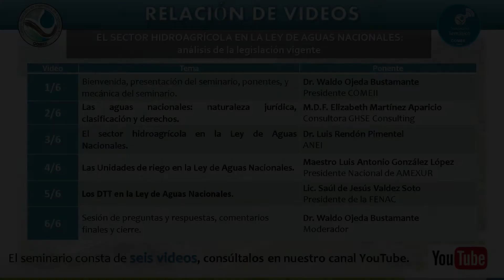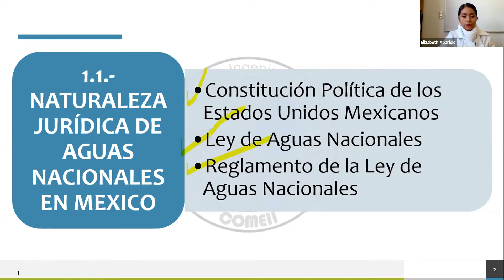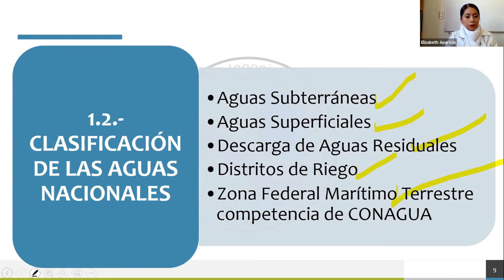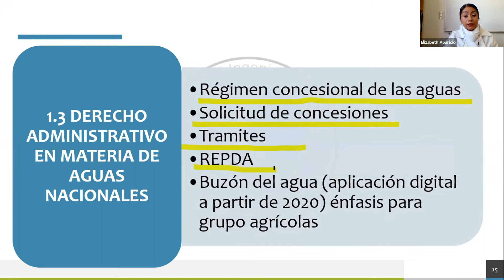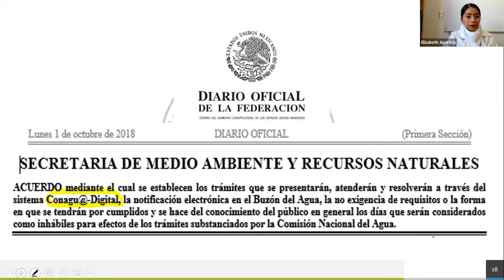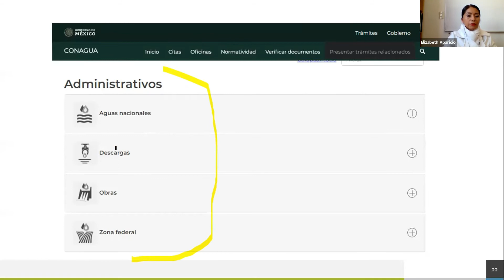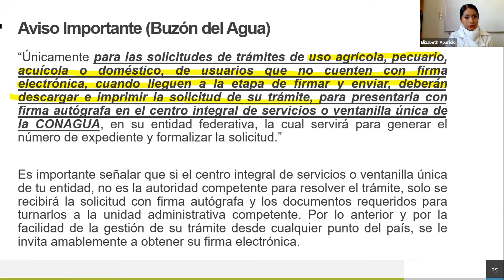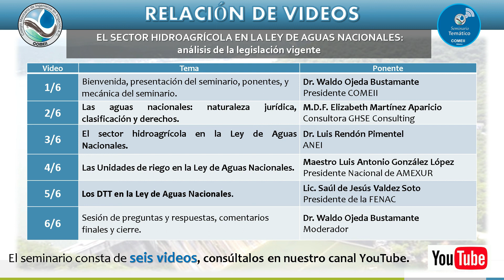2/6. Las aguas nacionales: naturaleza jurídica, clasificación y derechos.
Séptimo Seminario Temático
EL SECTOR HIDROAGRÍCOLA EN LA LEY DE AGUAS NACIONALES:
análisis de la legislación vigente.

El seminario consiste de seis videos.
Segundo Video de seis (2/6) que corresponde a la presentación "Las aguas nacionales: naturaleza jurídica, clasificación y derechos" por la M.D.F. Elizabeth Martínez Aparicio. GHSE Consulting.

El seminario consta de seis videos:
1. Bienvenida, presentación del seminario, ponentes, y mecánica del seminario. Dr. Waldo Ojeda Bustamante. Presidente COMEII.

2. Las aguas nacionales: naturaleza jurídica, clasificación y derechos.
M.D.F. Elizabeth Martínez Aparicio. GHSE Consulting.

3. El sector hidroagrícola en la Ley de Aguas Nacionales. Dr. Luis Rendón Pimentel. ANEI.

4. Las Unidades de riego en la Ley de Aguas Nacionales.
 Maestro Luis Antonio González López. AMEXUR.

5. Los DTT en la Ley de Aguas Nacionales.
 Lic. Saúl de Jesús Valdez Soto. FENAC.

6. Sesión de Preguntas y respuestas, comentarios finales y cierre. Dr. Waldo Ojeda Bustamante. Moderador.

Consulta los demás videos del seminario en nuestro canal YouTube de COMEII.